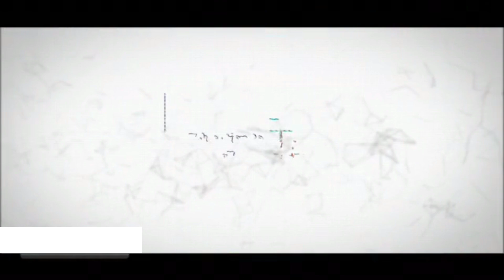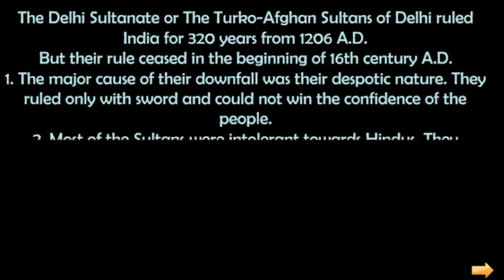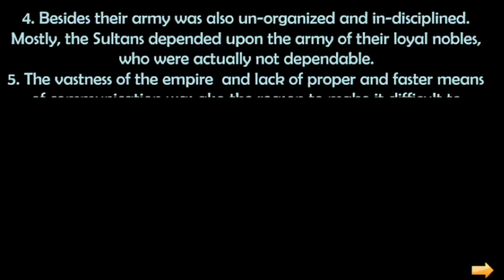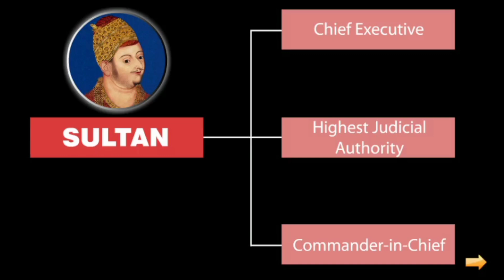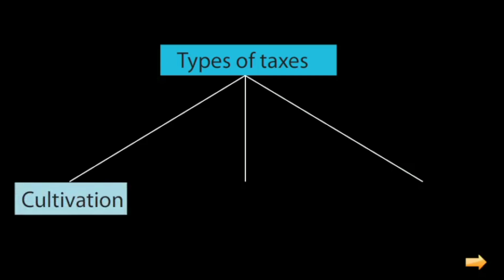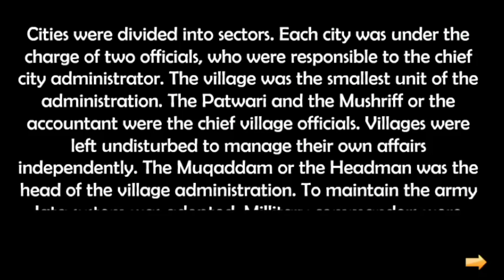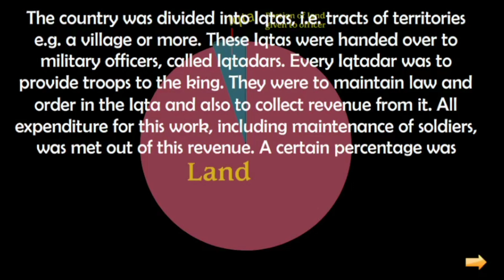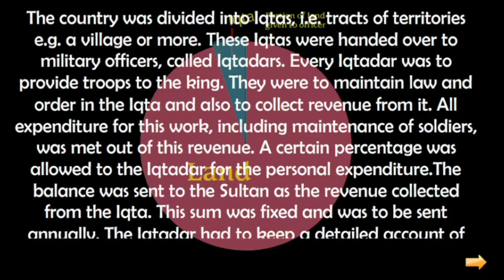The Delhi Sultanate UPSC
Musician:Paul Werner